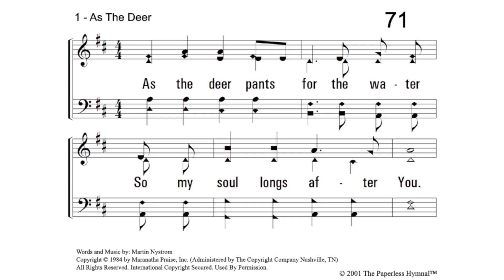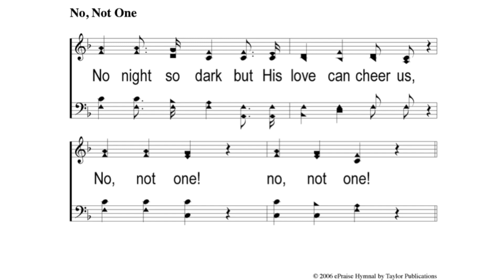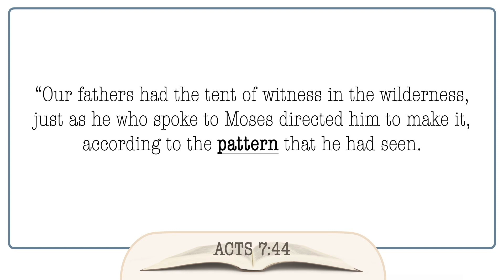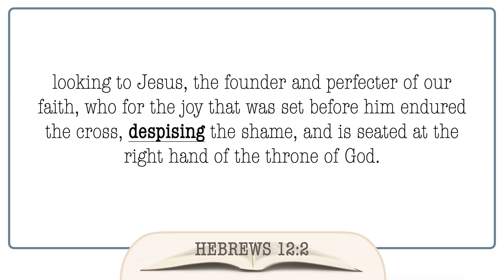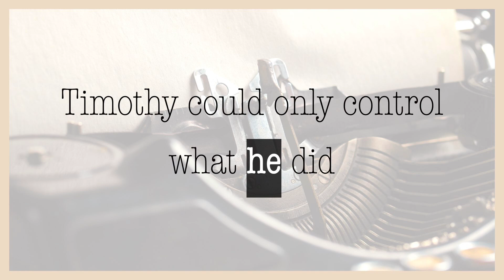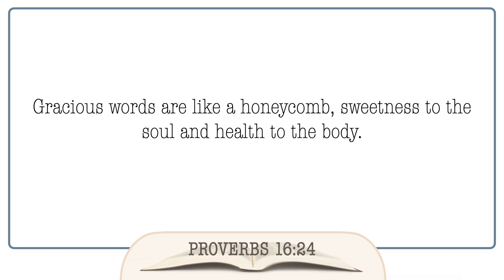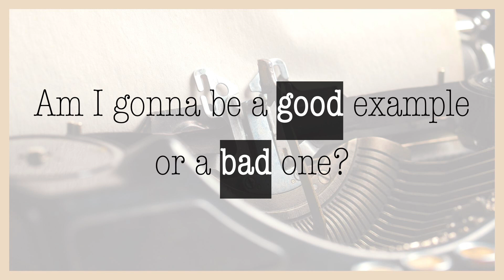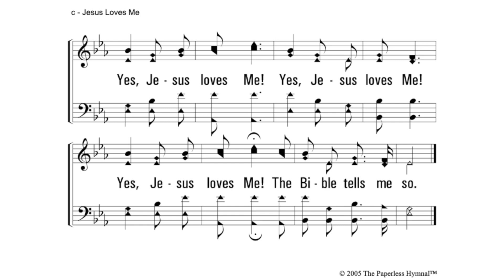"Gonna Leave a Mark" | August 14, 2022